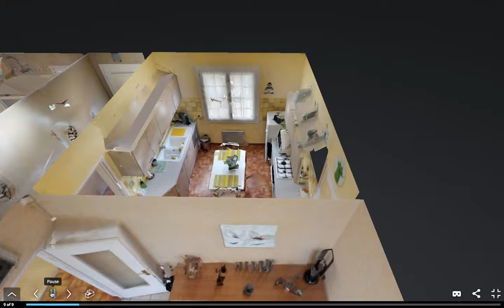visite virtuelle matterport charente maritime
Visite virtuelle d'une maison de 88 m2 à saint georges les coteaux réalisé par 360-pros.fr, pour tout renseignements contactez nous au 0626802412